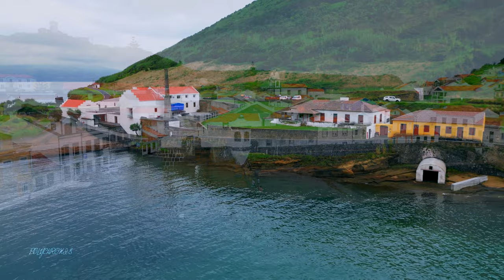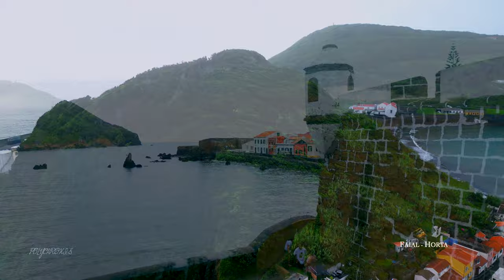[4K] AZORES 🇵🇹 Açores Drone | 6 Hour Aerial Film PORTUGAL Terceira Faial Pico São Miguel São Jorge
The Azores (2024) are a central group of islands (Grupo Central) in the middle of the Atlantic Ocean between North America and Europe. This film contains the aerial views of the four biggest and inhabited Azores islands of the archipelago: Terceira, Pico, Sao Jorge and Faial. The island of Faial was first discovered in 1427 by the Portuguese. Faial Island or Fayal is an island of Portugal in the Atlantic Ocean and is part of the Azores islands. The Capelinhos Volcano is the westernmost point of Europe. The main city of Faial is Horta. 15,000 live on the island. The half of the population live in the town of Horta. The highest mountain of the Azores can be found on Pico Island. Mount Pico is also the highest point in Portugal, at 2,351 m (7,713 ft).

0:00 Intro
1:02:00 Pico - Madalena
1:14:24 Pico - Moinho do Frade
1:27:57 Pico - Pocinho
1:32:42 Pico - São Roque
1:45:54 Pico - Terra do Pão
1:49:52 Pico - Candelaria
1:53:14 Pico - Lajes do Pico
1:58:40 Faial - Horta
2:40:36 Faial - Horta at Night
2:44:44 Faial - Feteira & Flamengos
3:38:10 Faial - Caldeira Grande
3:49:42 Faial - Vulcão dos Capelinhos
4:16:40 Faial - Levada da Serra do Faial
4:18:08 Faial - Praia da Fajã
4:24:49 Faial - Praia do Almoxarife
4:33:25 Faial - Salão
4:38:35 Faial - Varadouro
4:43:06 São Jorge Island
4:45:20 São Miguel - Ponta do Arnel
4:49:24 São Miguel - Pico dos Bodes
4:52:25 São Miguel - Lake Furnas
4:53:26 São Miguel - Castelo Branco
4:56:19 São Miguel - Waterfall Nordeste
4:57:22 São Miguel - Vila Franca do Campo
4:58:07 São Miguel - Lagoa do Fogo
5:00:26 São Miguel - Lagoa das Sete Cidades
5:00:51 São Miguel - Gorreana Tea Plantation
5:07:02 São Miguel - Mosteiros
5:08:03 São Miguel Island
5:19:58 Terceira - São Mateus da Calheta
5:21:30 Terceira Island
5:40:02 Outro

Copyright information:
We own the commercial licenses of most of the footage used in this video. Downloading and using excerpts or entire videos of our channel is forbidden. However, It is allowed to embed the original weblink of the video on our Channel in your blogs and websites (no video vlogs!).